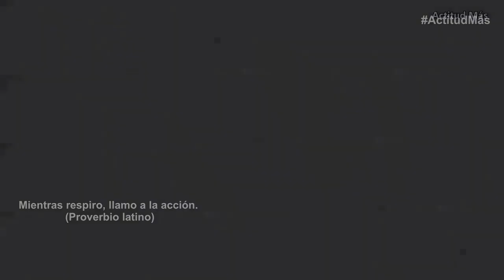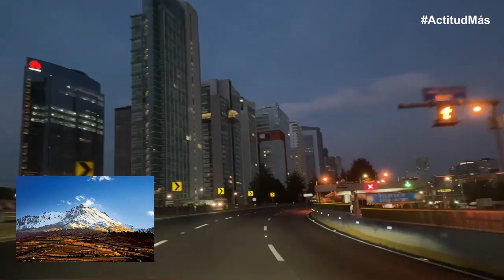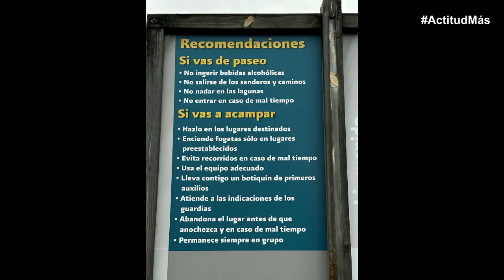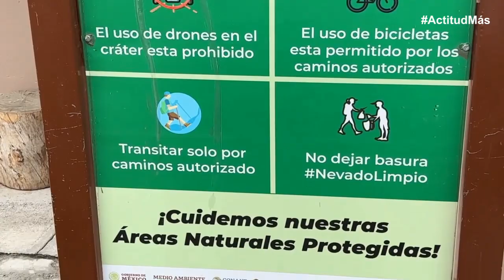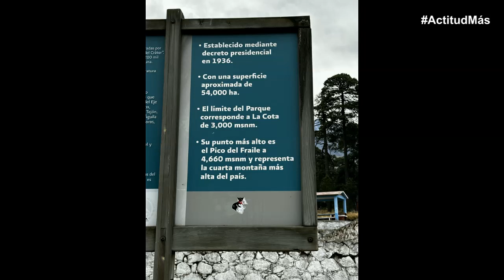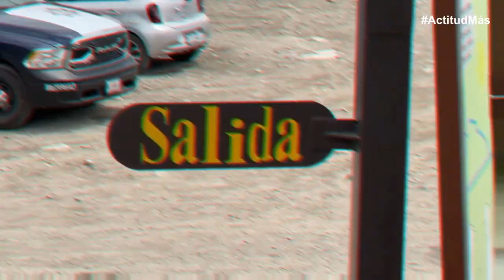NEVADO DE TOLUCA en el Estado de México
Acompaña a AlexanderFrederiks por una aventura de senderismo en un lugar increíble. El Nevado de Toluca es un volcán mexicano ubicado en el estado de México, en el valle de Toluca. Se localiza a 22 km al suroeste de la capital estatal, Toluca de Lerdo.